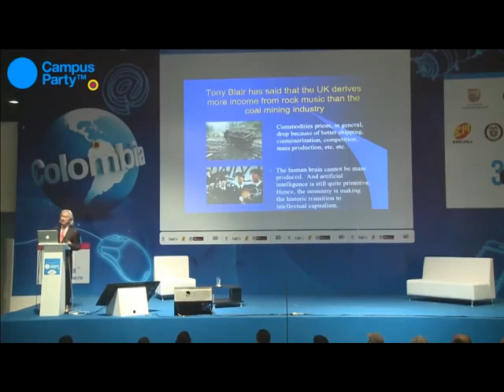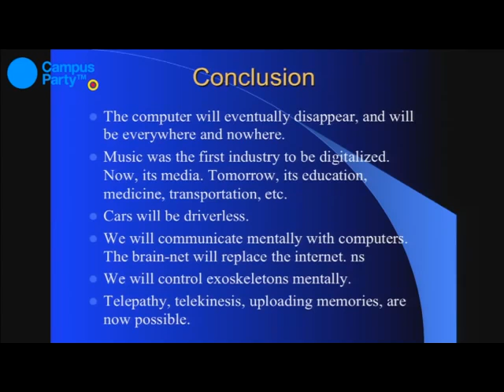Grave advertencia del Dr. Michio Kaku a Latinoamérica (subtitulado)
Campus Party es una feria de aprendizaje y tecnología que viaja alrededor del mundo. La conferencia que vemos se dictó en la ciudad de Cali (Campus Party Colombia 2014).